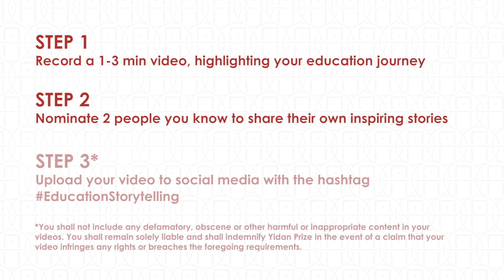EducationStorytelling | Simon SHEN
Who inspired Dr Simon SHEN, Founder of Glocal Learning Offices (GLOs) and the international relations scholar, to adopt a “Think Globally, Act Locally” mindset? How did they do this? Find out in his contribution to our EducationStorytelling campaign video below. He would like to hear the stories of Dr Elvis S. LIU and Ms Regina YEUNG.

Find out how you can tell your story to the world